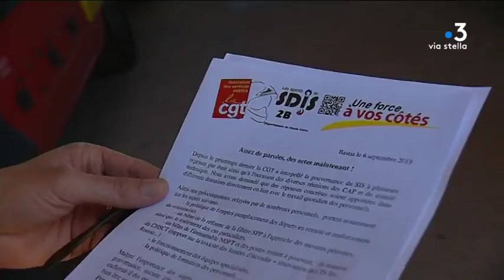Haute-Corse : fin de la campagne de recrutement des sapeurs-pompiers volontaires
Le Service Incendie Secours de Haute-Corse vient d'achever sa campagne de recrutement annuelle de sapeurs-pompiers volontaires. Sur l'île, comme dans le reste de la France, quatre pompiers sur cinq le sont.

Intervenants - Lieutenant Stéphane Gherardi, pompier volontaire; Fabrice Riolacci, secrétaire départemental CGT Pompiers; Capitaine Serge Savignoni, SIS de Haute-Corse;

Equipe - Sébastien Bonifay, Christian Giugliano.